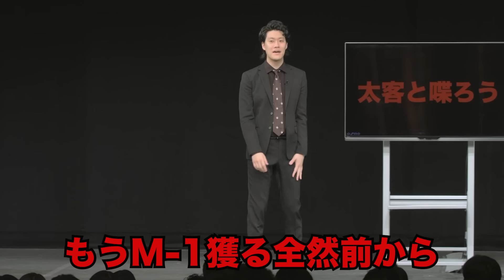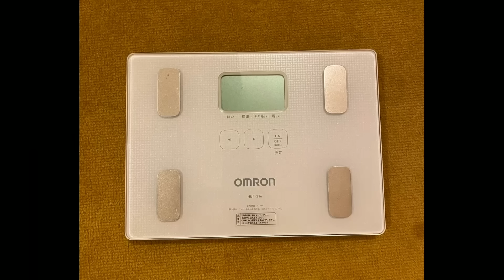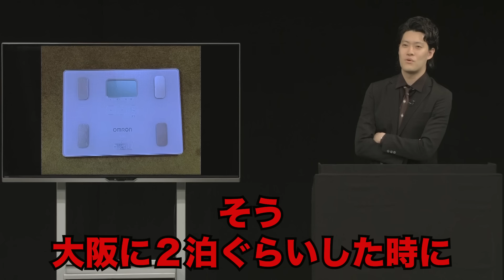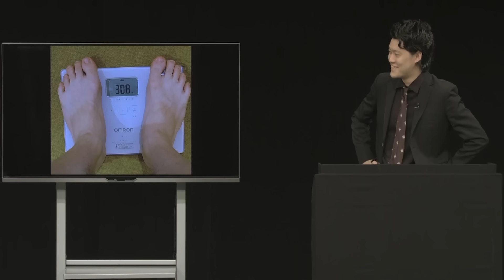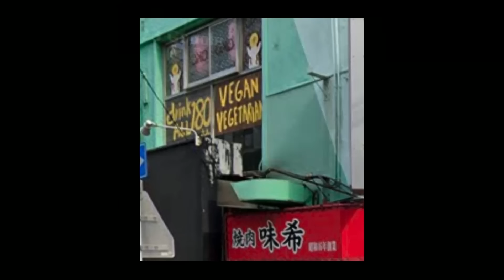太客となって帰ってきた古参ファンと感動の再会／単独公演『電池の切れかけた蟹』より(2023.08.24)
毎週火曜は単独ライブの日！

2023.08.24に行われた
粗品単独公演「電池の切れかけた蟹１１」の映像です